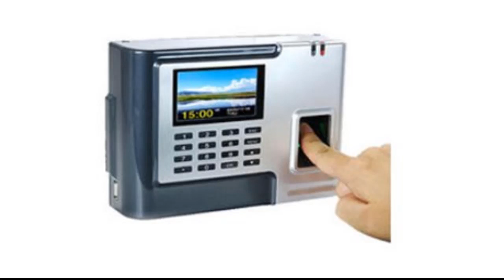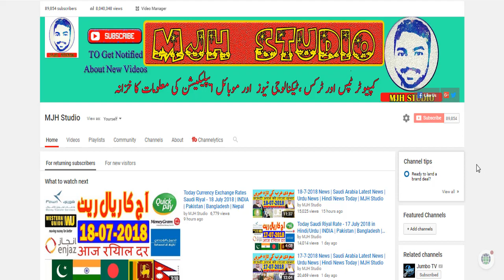Saudi Arabia Latest News Updates (19-7-2018) | Urdu Hindi News || MJH Studio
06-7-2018 News | Saudi Arabia Latest News | Urdu News | Hindi News Today | MJH Studio